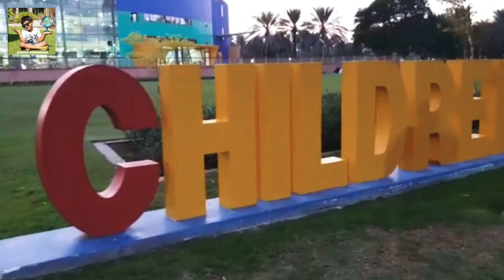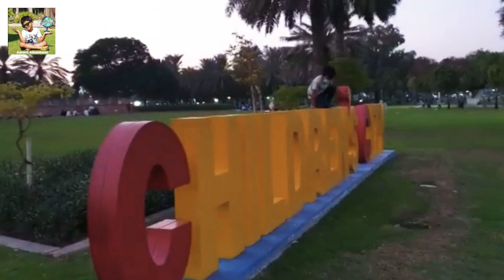Welcome to Creek Park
Aaron visits Dubai Creek Park and spend a fun day riding a family pedal cart, playing at the maze and exploring the creek side beach😊